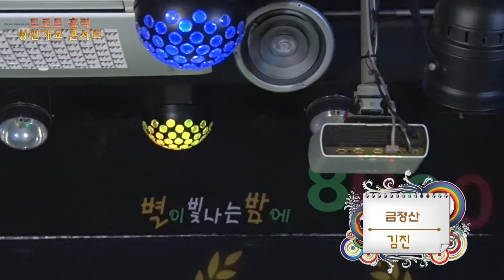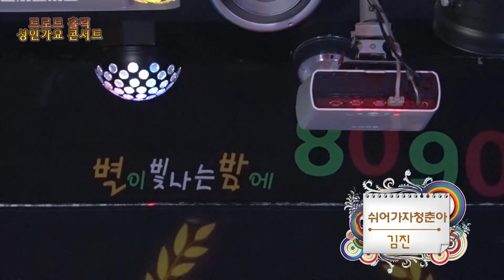김진 [ 기장사나이/금정산 ] 트로트 홀~릭 성인가요 콘서트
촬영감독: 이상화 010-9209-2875